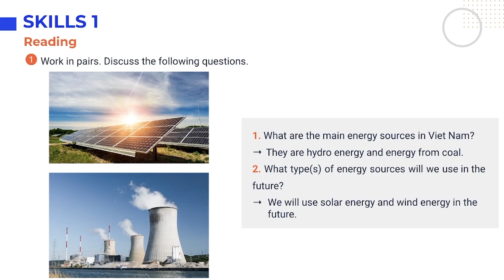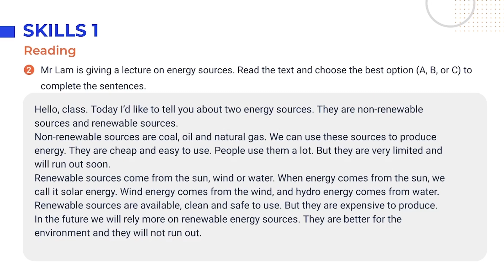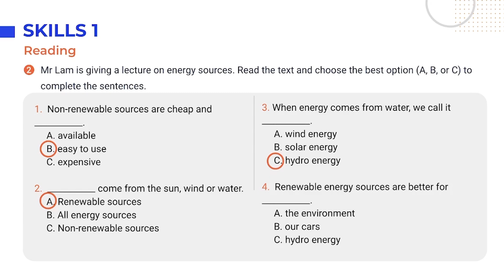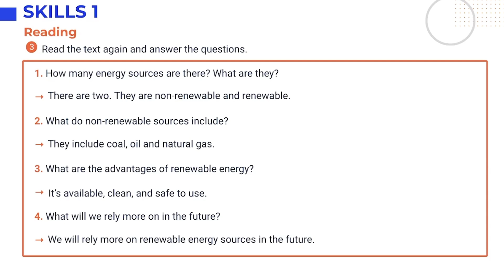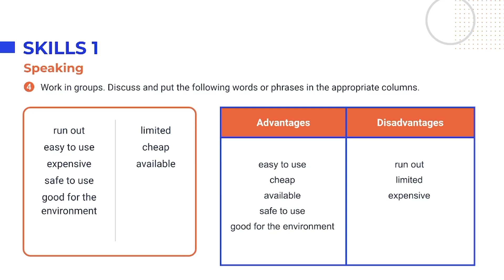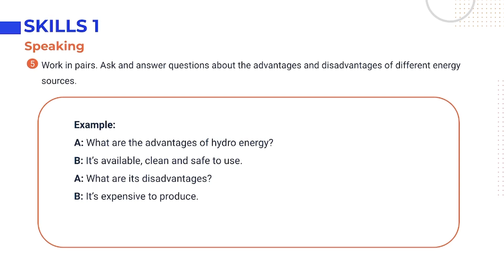Tiếng Anh lớp 7 Unit 10: Skills 1 - Global Success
Unit 10: Energy sources trong chương trình Tiếng Anh 7 khai thác chủ đề và từ vựng về các nguồn tài nguyên năng lượng. Nhằm giúp học sinh trong quá trình chuẩn bị bài tại nhà cũng như học trên lớp, video này sẽ tóm tắt kiến thức trọng tâm, cung cấp đáp án và giải thích chi tiết cho các bài tập thuộc phần Skills 1 - Unit 10 Tiếng Anh 7 Global Success (Trang 110).

0:00 - Introduction

Reading
0:14 - 1. Work in pairs. Discuss the following questions.
1:32 - 2. Mr Lam is giving a lecture on energy sources. Read the text and choose the best option (A, B, or C) to complete the sentences.
7:50 - 3. Read the text again and answer the questions.
Speaking
10:00 - 4. Work in groups. Discuss and put the following words or phrases in the appropriate columns.
11:32 - 5. Work in pairs. Ask and answer questions about the advantages and disadvantages of different energy sources.